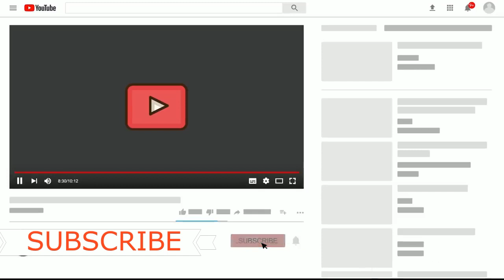Five-Minute Full Body Stretch-क्यों ज़रूरी है? Yoga Stretch For Sore Muscles.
जिम के बाद ये जरूर करे-This yoga sequence is perfect to add to the end of your workout to help your muscles stretch out and prepare to recover. I designed it to focus on your lower half: glutes, hamstrings, and core muscles/abs. It's crazy how often students or friends of mine admit that they don't stretch or wind down at the end of a workout when it really is a vital step for not only the safety but also the development of the muscles that you are targeting. Workout, stretch, lots of water, and clean eating. That's how you make the world go round!

Hi Friends!

Try this quick, effective, after workout stretch routine when you are done training. This video will lengthen your muscles and calm your mind after exercise. Taking a few minutes to stretch after your workout can help you cool down and recover. These are some of the best stretches to do after exercise.

After Workout Stretch Routine. 12 Minutes of the Best Stretches To Do After Exercise.
Many people once believed that stretching after a workout reduced aches and pains and improved flexibility. Post-workout stretching improves flexibility and range of motion, but stretching after working out does not significantly reduce muscle soreness or injury. If your goal is increased flexibility, post-workout stretching is important; if you are trying to reduce muscle pain or soreness, post-workout stretching is ineffective. However, for top athletic performance, it is important to keep the muscles functioning optimally. Increasing and optimizing range of motion by gentle post-workout stretches can optimize performance. The key is to be gentle and listen to your body. Push the muscles just a little without overtaxing them. By holding a comfortable reaching stretch, over time you can reach further because your muscles lengthen to adapt to the increased demand.

This 12-minute routine is the perfect choice after a hard workout or just when you’re feeling a little tight. You can do this every day if you want! Plus, zero equipment required! Press play and give it a try after your next workout to feel better fast!

As always: check with your doctor before starting this or any exercise routine. Honor your body and LISTEN to your body! Train smart to be healthy for life.

Thank you so much for being a part of my Youtube community! Keep up the great work friends, I am cheering for you! Till next time... sending positive energy your way.

This video is great to do after tons of different types of workouts but I would specifically pair it with the following:

Although DR D CARE  takes all reasonable care to ensure that the contents of the Video On YouTube channel are accurate and up-to-date, all information contained on it is provided ‘as is’.

DR D CARE  makes no warranties or representations of any kind concerning the accuracy or suitability of the information contained on this channel.

DR D CARE  may at any time and at its sole discretion change or replace the information available on this channel.

To the extent permitted by mandatory law, DR D CARE  shall not be liable for any direct, incidental, consequential, indirect or punitive damages arising out of access to or use of any content available on this channel, including viruses, regardless of the accuracy or completeness of any such content.

DR D CARE  disclaims any control over, relationship with, or endorsement of views expressed by other YouTube users.

Any links to other websites are provided only as a convenience and DR D CARE encourages you to read the privacy statements of any third-party websites.

All comments will be reviewed by DR D CARE  and may be deleted if deemed inappropriate. Comments which are off-topic, offensive or promotional will not be posted. The comments/post are from members of the public and do not necessarily reflect the views of DR D CARE.